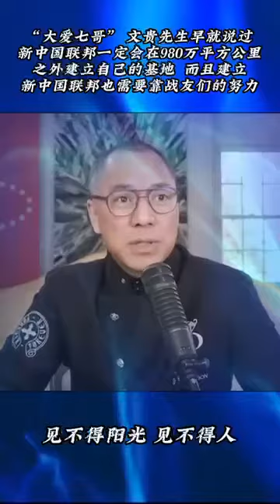郭先生早就说过，新中国联邦 一定会在980万平方公里之外建立自己的基地 .而且建立新中国联邦也需要靠战友们的努力……